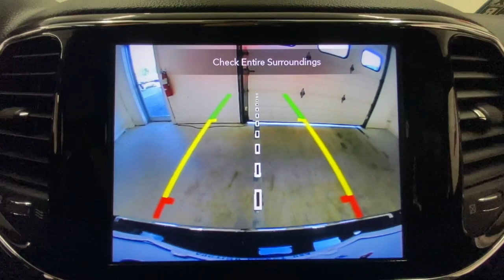2020 Jeep Grand Cherokee Rochester, Victor, Pittsford, Webster, Spencerport, NY VT43884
Diamond Black Crystal Pearlcoat Used 2020 Jeep Grand Cherokee available in Rochester, New York at Auction Direct USA Rochester. Servicing the Victor, Pittsford, Webster, Spencerport, NY area.
2020 Jeep Grand Cherokee Limited - Stock#: VT43884 - VIN#: 1C4RJFBG8LC347578

Fresh Arrival! Stock Photo. Actual Images pending.Fresh Arrival! Stock Photo. Actual Images pending.4WD!
ENGINE: 3.6L V6 24V VVT UPG I W/ESS  (STD),DIAMOND BLACK CRYSTAL PEARLCOAT,TRANSMISSION: 8-SPEED AUTOMATIC (850RE)  (STD),MANUFACTURER'S STATEMENT OF ORIGIN,TIRES: 265/60R18 BSW A/S LRR  (STD),3.45 REAR AXLE RATIO  (STD),GVWR: 6 500 LBS  (STD),BLACK  LEATHER TRIM SEATS W/PERFORATED INSERTS,PREMIUM ALPINE SPEAKER SYSTEM  -inc: Active Noise Control System  506 Watt Amplifier,LUXURY GROUP II  -inc: Power Tilt/Telescope Steering Column  Cargo Compartment Cover  Premium Alpine Speaker System  Active Noise Control System  506 Watt Amplifier  Rain Sensitive Windshield Wipers  Heated Second Row Seats  Dual-Pane Panoramic Sunroof  Ventilated Front Seats,WHEELS: 18 X 8.0 TECH GRAY DIAMOND CUT  (STD),DUAL-PANE PANORAMIC SUNROOF,QUICK ORDER PACKAGE 2BH  -inc: Engine: 3.6L V6 24V VVT UPG I w/ESS  Transmission: 8-Speed Automatic (850RE),FRONT LICENSE PLATE BRACKET,Four Wheel Drive,Power Steering,ABS,4-Wheel Disc Brakes,Brake Assist,Aluminum Wheels,Temporary Spare Tire,Sun/Moonroof,Generic Sun/Moonroof,Heated Mirrors,Power Mirror(s),Integrated Turn Signal Mirrors,Rear Defrost,Privacy Glass,Intermittent Wipers,Variable Speed Intermittent Wipers,Rear Spoiler,Remote Trunk Release,Power Liftgate,Power Door Locks,Fog Lamps,Daytime Running Lights,Automatic Headlights,AM/FM Stereo,Navigation System,Satellite Radio,Bluetooth Connection,HD Radio,Requires Subscription,MP3 Player,Steering Wheel Audio Controls,Auxiliary Audio Input,Satellite Radio,HD Radio,Requires Subscription,Satellite Radio,HD Radio,Requires Subscription,Power Driver Seat,Power Passenger Seat,Mirror Memory,Driver Adjustable Lumbar,Seat Memory,Power Driver Seat,Driver Adjustable Lumbar,Power Passenger Seat,Passenger Adjustable Lumbar,Pass-Through Rear Seat,Rear Bench Seat,Adjustable Steering Wheel,Trip Computer,Power Windows,Leather Steering Wheel,Heated Steering Wheel,Keyless Entry,Power Door Locks,Keyless Start,Keyless Entry,Power Door Locks,Universal Garage Door Opener,Cruise Control,Climate Control,Multi-Zone A/C,A/C,Woodgrain Interior Trim,Leather Seats,Bucket Seats,Auto-Dimming Rearview Mirror,Driver Vanity Mirror,Passenger Vanity Mirror,Driver Illuminated Vanity Mirror,Passenger Illuminated Visor Mirror,Floor Mats,Mirror Memory,Seat Memory,Remote Engine Start,Keyless Start,Remote Engine Start,WiFi Hotspot,MP3 Player,Bluetooth Connection,Smart Device Integration,Smart Device Integration,Power Windows,Power Door Locks,Trip Computer,Heated Front Seat(s),Security System,Immobilizer,Traction Control,Stability Control,Traction Control,Front Side Air Bag,Telematics,Requires Subscription,Blind Spot Monitor,Rear Collision Mitigation,Rear Parking Aid,Tire Pressure Monitor,Driver Air Bag,Passenger Air Bag,Front Head Air Bag,Rear Head Air Bag,Passenger Air Bag Sensor,Knee Air Bag,Child Safety Locks,Back-Up Camera